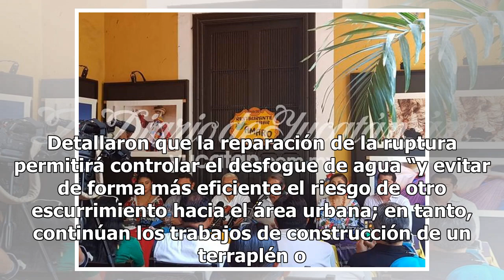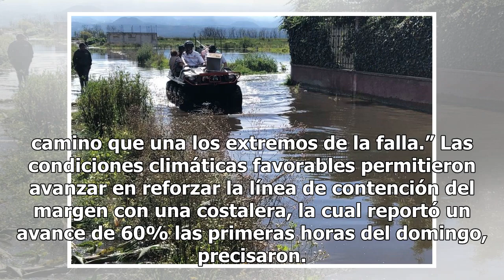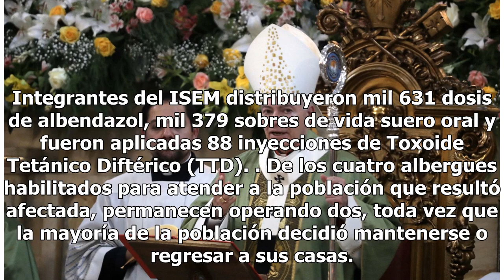Desbordamiento de Río Lerma inunda 600 casas - El Diario de Yucatán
SAN MATEO ATENCO, México (El Universal).- Personal de la Secretaría de la Defensa Nacional aplicó el Plan Desastres Naturales DNIII, luego de que más de 600 casas resultaron anegadas por ruptura del bordo Río Lerma. El censo realizado por Protección Civil del Estado de México da cuenta de que 2 mil ...